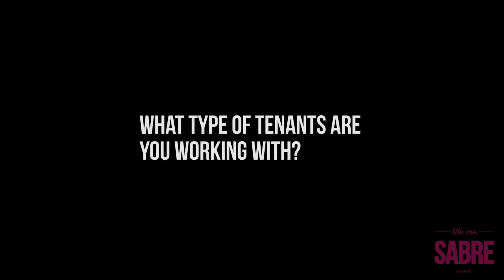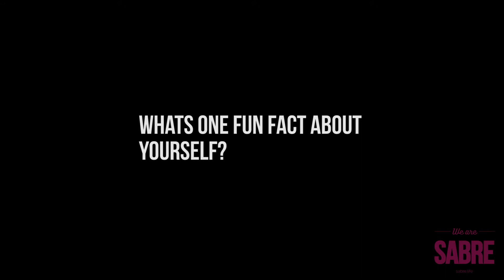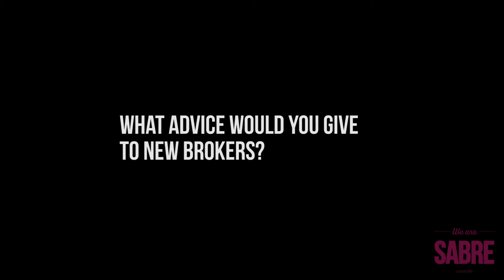Justin Korinis | Team Member Highlight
-Justin Korinis is Sabre's Team Member Highlight for the month of March!!

-Justin gives an inside look on his journey to the Commercial Real Estate Industry

Thanks for checking out our Real Estate Vlog!